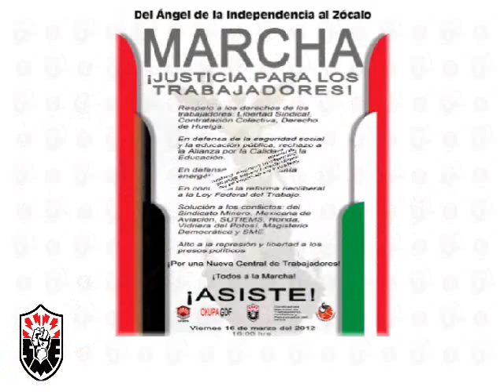Promo - Marcha ¡Justicia para los trabajadores!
para el 16 de marzo de 2012